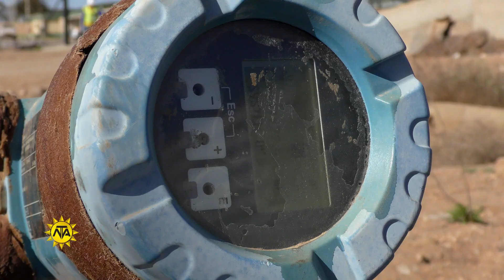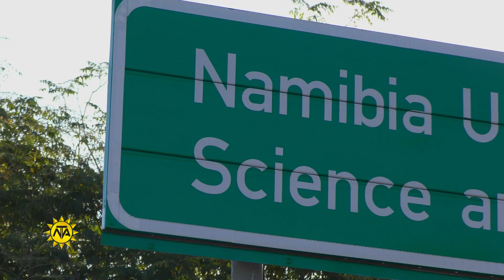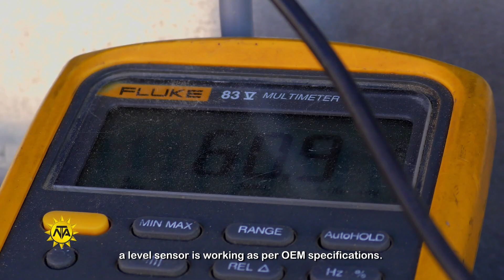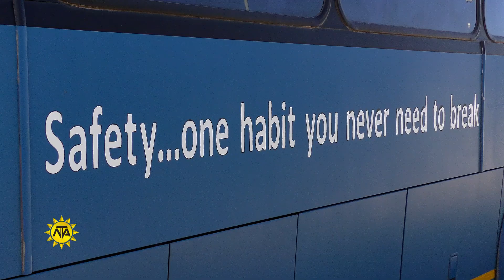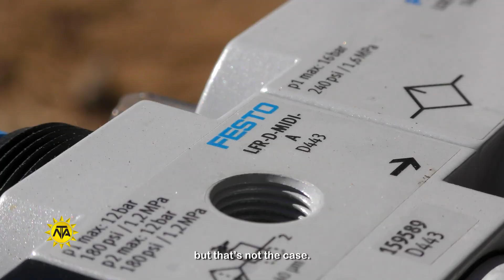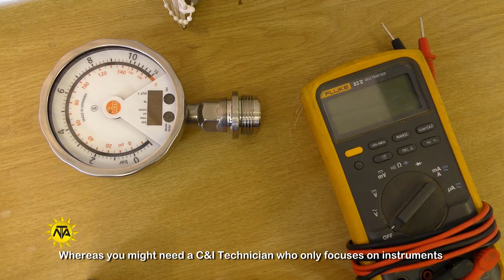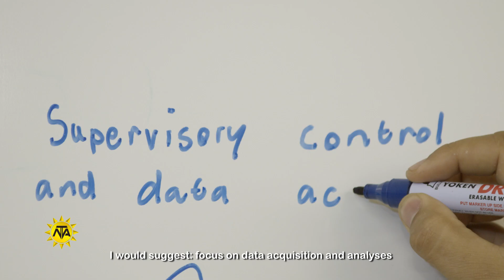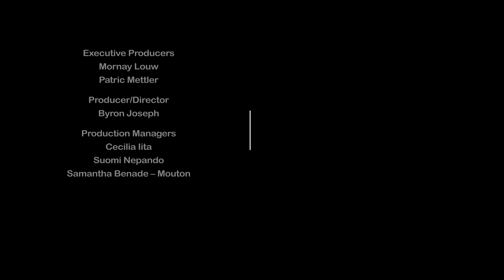Instrumentation Technician Profile - Arsenio Mouton - Live Your Passion S2 Ep 12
This week's episode of Live Your Passion Season 2 features Arsenio Mouton, an ambitious and motivated young man who is currently working as a Senior Control and Instrumentation Technician at our very own NAMDEB. He is responsible for optimization of key mining equipment. Watch this episode to learn more about his background and how he became who he is today.